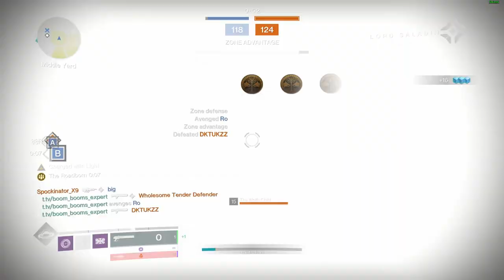Revision zero a bit of a vibe